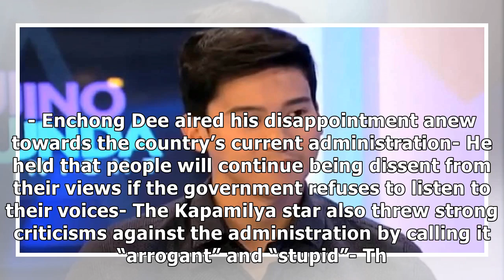Enchong Dee calls government “stupid administration” in recent social media post